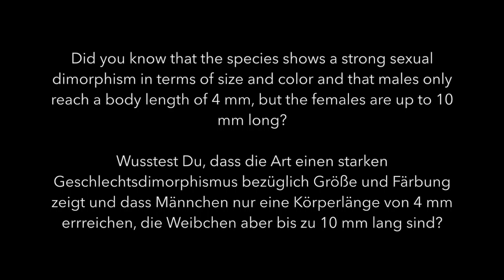Flower crab spider on Leucanthemum. Veränderliche Krabbenspinne auf Margerite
20190620 krabbenspinne  3